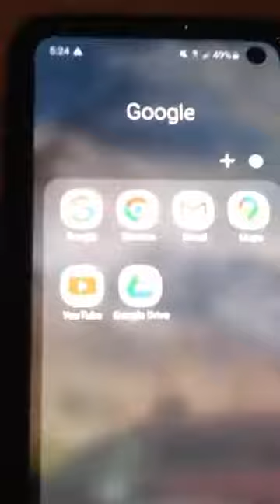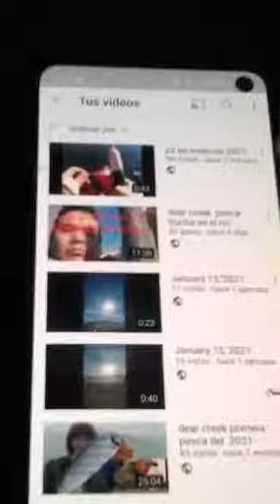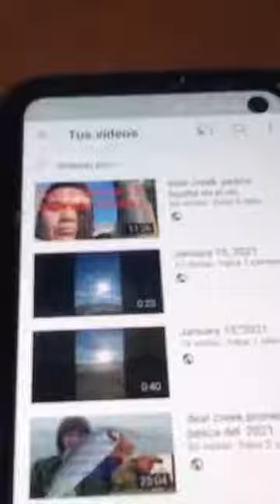Como eliminar un video de YouTube.